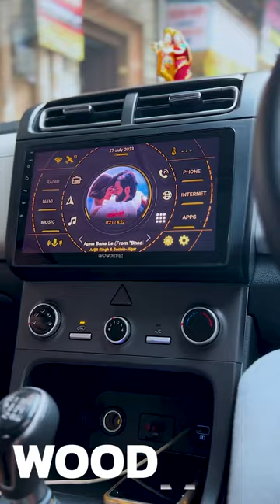Woodman Head Office | Best Shop | Kamla Nagar | Best Installation | Customer Review | Delhi | Team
Woodman Electronics India Pvt Ltd Woodman started its journey from manufacturing car speakers way back in 2001. Now, Woodman deals in a wide range of car accessories such as Car stereos, car speakers, subwoofers, android systems, safety devices, etc.

nexon infotainment system aftermarket
best touch screen car stereo for nexon
nexon car stereo
9 inch android car stereo installation
woodman car stereo for nexon
hyryder music system
toyota hyryder modification
toyota hyryder car stereo modification
hyryder android stereo
hyryder oem stereo
toyota hyryder stereo
vitara music system
grand vitara music system aftermarket
grand vitara music system installation
grand vitara music system modified
grand vitara music system upgrade
grand vitara music system fitting
duster car modified
renault duster android stereo
renault duster media player
duster car stereo
duster music system
music system for duster
duster android car stereo
android car stereo for duster
car audio android for duster
android audio system for car
car audio system android,
android car audio system,
android car audio,
9 inch android car stereo,
car stereo android 9 inch
buy android car audio
Apple car play wireless
Android auto wireless
buy car audio india
woodman customer review
woodman review
woodman car stereo near me
woodman car stereo price
woodman car stereo x9
woodman xtreme 3.0 review
hiwoodman reviews
woodman stereo
woodman x9
woodman x9 customer review
woodman x9 lag free navigation android stereo
Duster infotainment system